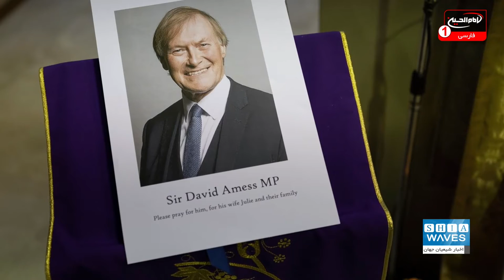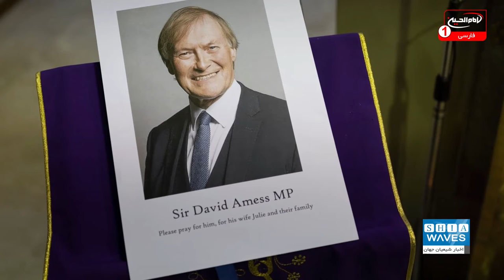افزایش نفرت‌پراکنی علیه مسلمانان در پی قتل نماینده مجلس انگلیس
قتل یک نماینده مجلس انگلیس که گفته می‌شود عامل آن یک جوان سومالیایی‌تبار بوده، باعث افزایش جرائم ناشی از نفرت علیه مسلمانان این کشور شده است.
این جرم می تواند حتی به مرور تبدیل به خطرهای برزگی شود زیرا فضا را لبریز از نفرت می کند.

علی اکبری گزارش می دهد: